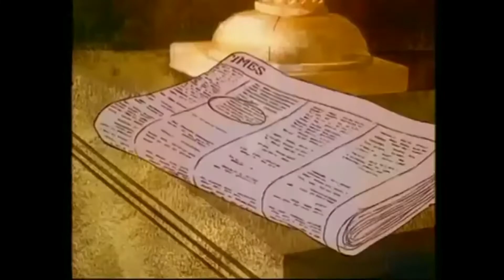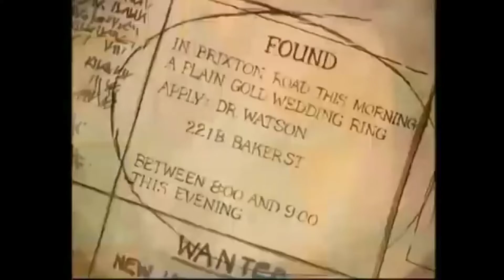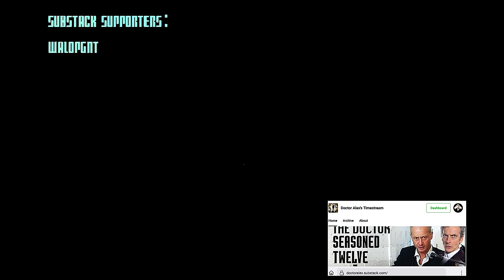Ep 14. Classic Novels - Classic Cartoons:"Sherlock Holmes&A Study In Scarlet" Sir Arthur Conan Doyle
This is the fourteenth episode in a series of old cartoons from the late 60s through to the late 80s based upon the classic novels adapted to animated form - in this case "Sherlock Holmes and A Study In Scarlet" by Sir Arthur Conan Doyle (1984).
This is the first film from Burbank Studios as opposed to Air Programs International, "Moby Dick" being the last API production I could find. The latest API film I found was from 1979 and this relatively early Burbank production is from 1984, so there is barely five to six years separating the two companies outputs, but I am still unsure of the connections between the two. Scanning the credits for A Study In Scarlet I noticed some crew names which looked familiar; Ron Haddrick is one of the prominent Australian voice actors who had also often voiced the API productions. The way the dogs were drawn in particular looked identical to many API films versions.
One notable difference in the Burbank Productions is that they started to get international notable "names" to voice characters.

In this case Sherlock Holmes is voiced by Peter O'Toole!

This video took a bit of cleaning, adjustment and editing together. I hope you enjoy the finished result.

This idea sprang from the previous series I did of classic Jules Verne cartoons, inspired by those cartoons and two of the companies which made them. Air Programs International were an Australian studio making Jules Verne cartoons and more from the very end of the 60s through to the early 80s. Then came Burbank Films, also Australian, who continued these cartoons throughout the 80s, although as of yet I can find no official link between the two companies beyond their country of origin.
I have found over fifty classic stories from these two companies.
I intend to restore the sound and video as best I can and show them all here in this YouTube series.
I hope they are enjoyed by all.
Take care.
Doctor Alex
P.S. A bonus episode as a Bitchute exclusive - "Sherlock Holmes And The Sign Of Four"!

Content now appearing on Substack!
The entire series is already available as a novel on Amazon, which might prove a useful Christmas special:
"The Doctor - Seasoned Thirteen"
Paperback:

Kindle:
Paperback:
Hardback:
Above all, I hope you enjoyed watching.
Take care.
Doctor Alex

This video was recorded using a Shure Model 5655D mic plugged directly into a Lenovo X201 running Linux Mint 18.2.
Intro and outro performed on a Marlin Sidewinder Guitar plugged into a Marlin Reverb 50C guitar amplifier.